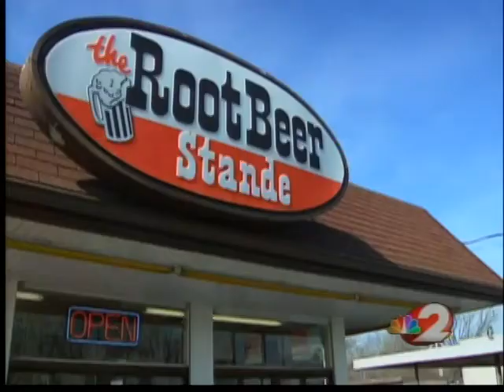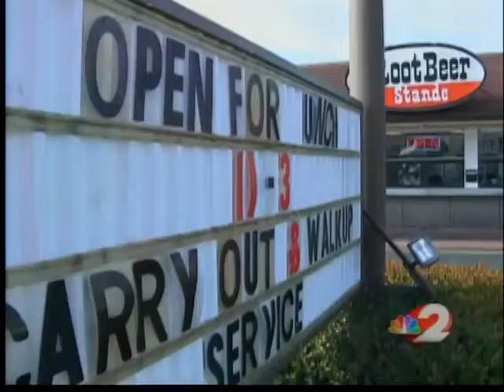Ice cream shops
Ice cream shops are getting ready for the spring rush